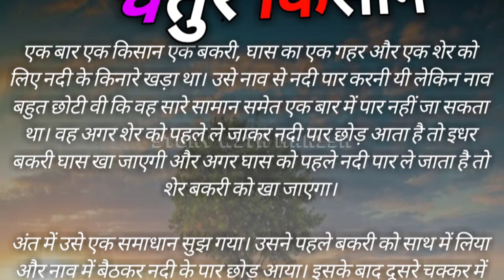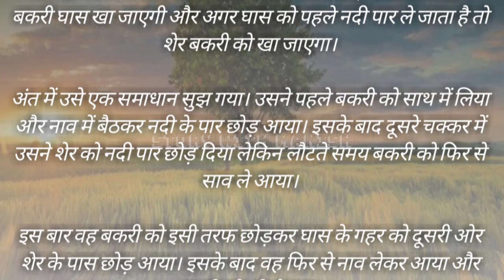चतुर किसान की कहानी ||Clever Former Story|| @MKVlogger72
चतुर किसान की कहानी ||Clever Former Story|| ‎@storywithmanish-lj1re

दोस्तों इस कहानी में एक किसान और बकरी और सेर के बारे में बताया हू की किसान ने कैसे अपनी बुद्धि का सदुपयोग करके अपने बकरी शेर और घास को बचाया ।
इस कहानी कि यह शिक्षा है की हमें ताकत से बुद्धि का उपयोग करना चाहिए इससे हम आसानी से कार्य कर सकते है ।।
clever former story
clever farmer story in english
clever farmer story in hindi
clever farmer story
clever indian farmer story in hindi
चतुर किसान की कहानी
चतुर किसान हिंदी कहानी
चतुर किसान कार्टून
चतुर किसान और भालू की कहानी
चतुर किसान कहानी
चतुर किसान पार्ट 2
चतुर किसान चालाक लुगाई
चतुर किसान चतुर किसान
एक चतुर किसान